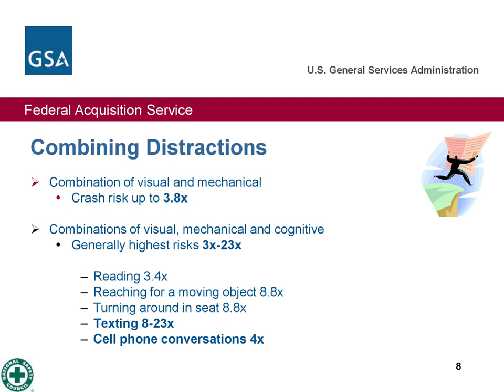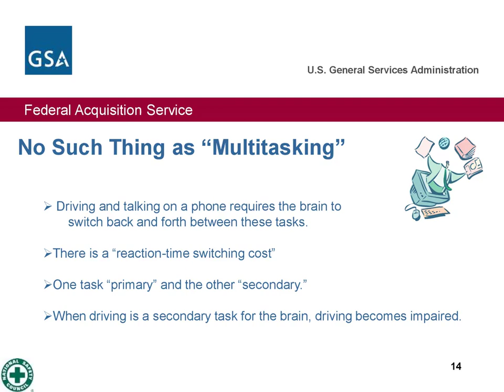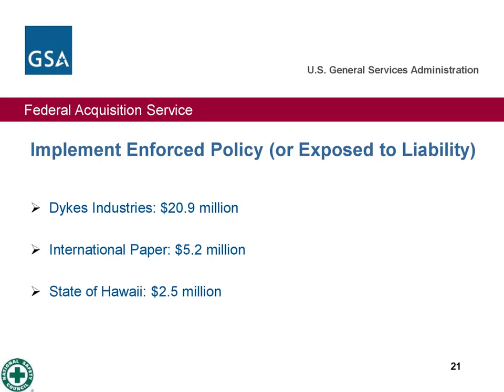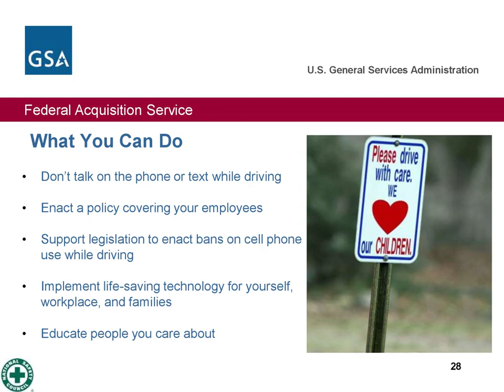Defensive Driving Facing Your Most Dangerous Daily Activity